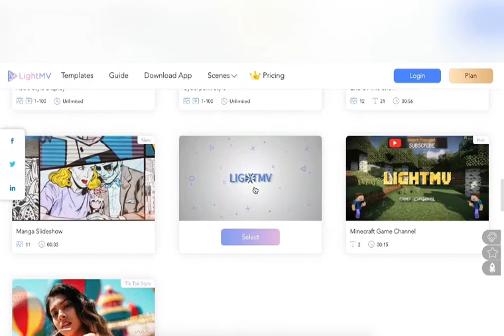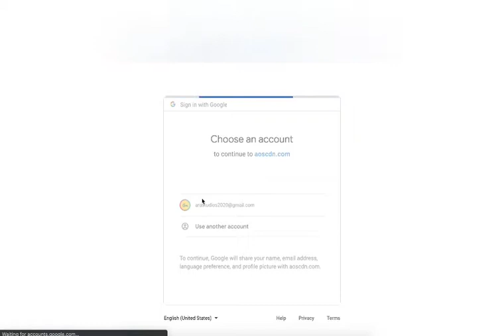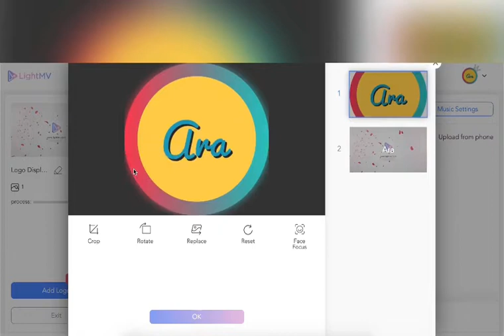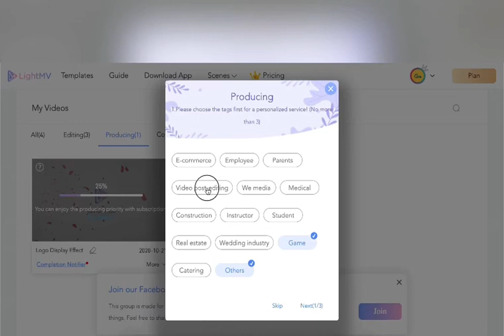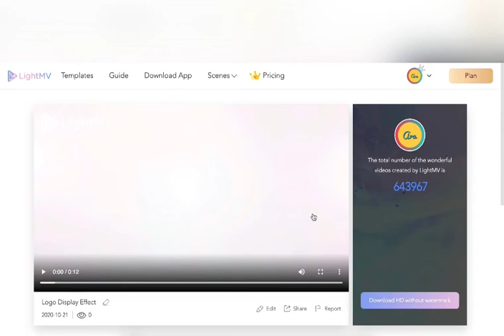Intro Maker FREE ONLINE!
In this video, I’ll show you a Intro Maker FREE ONLINE!.

All footage is from LightMV.

ABOUT MY CHANNEL:
I upload Gaming, Tech, tutorials, and more!
Thanks!